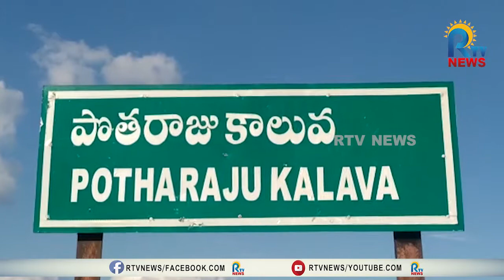విద్యార్థుల స్కూల్ కి వెళ్లాలంటే నెత్తిన పుస్తకాల బ్యాగ్ తో నడుము లోతు నీళ్లలో వంక దాటాల్సిందే